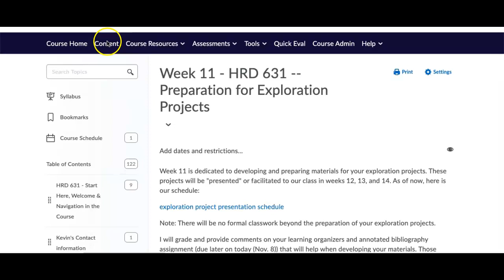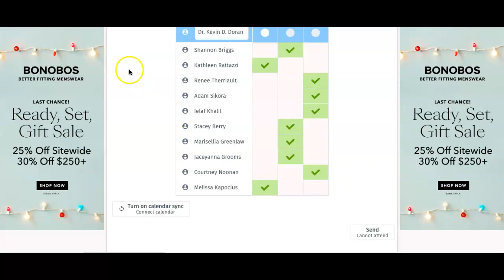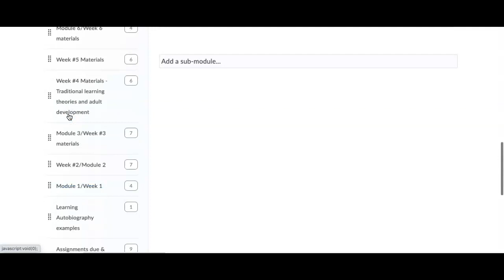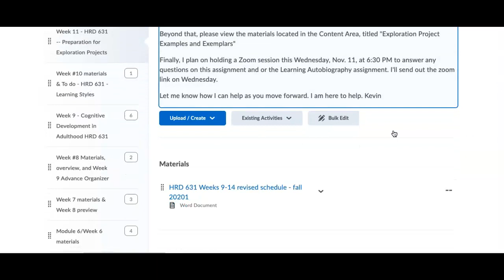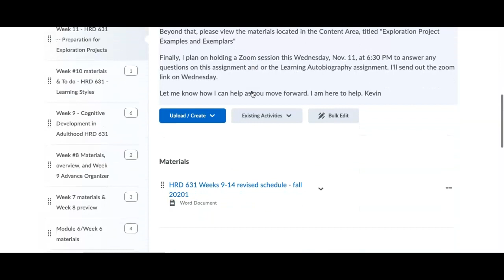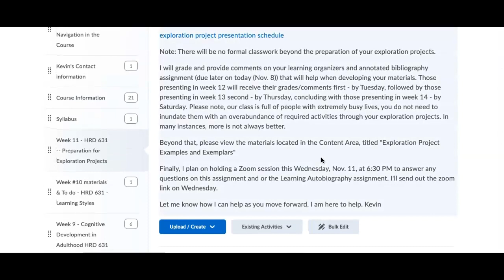HRD 631 Week 11 Overview Video and things to do Fall 2020